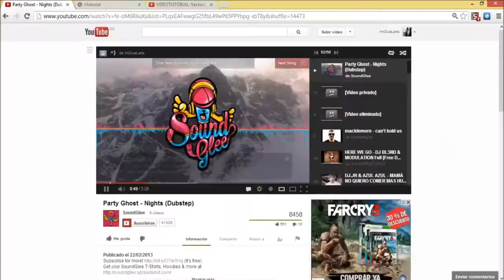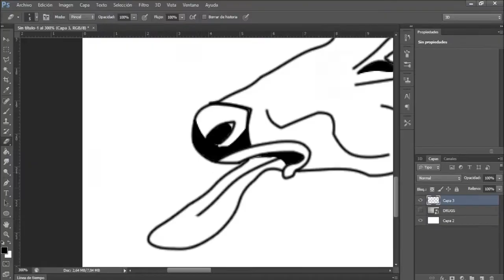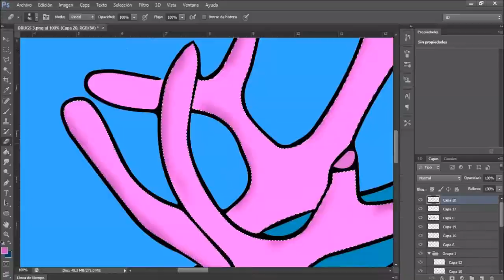Speed Illustration | Drugs.